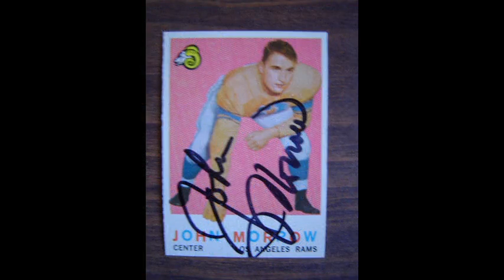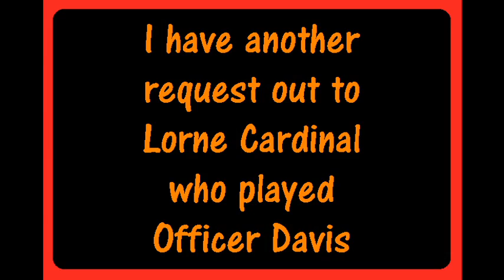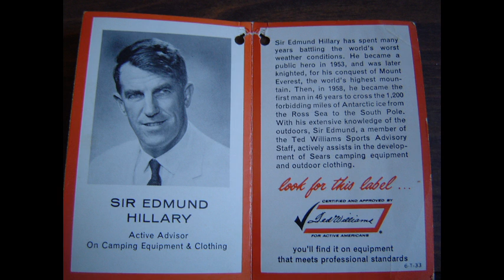MAssive TTM Mail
Would have been an OK mail in the old days, now considered a massive mailday. A few Goodwill purchases. As Sid, Blade 9110000 knows, thrift stores are the best.